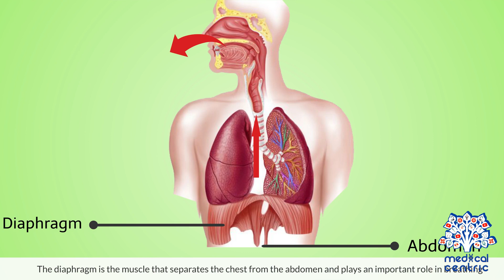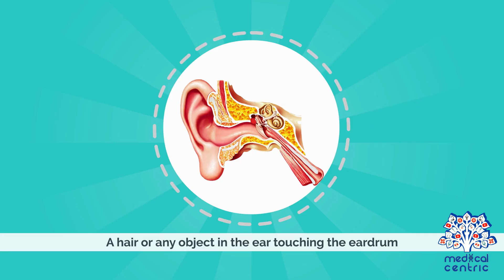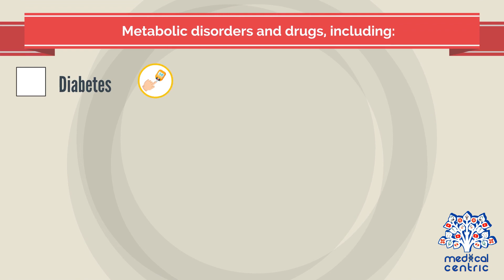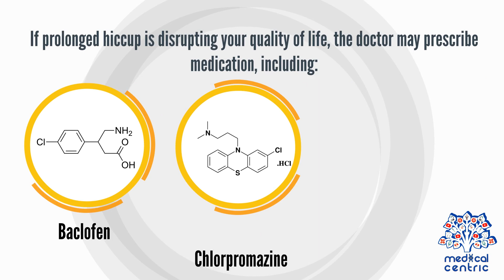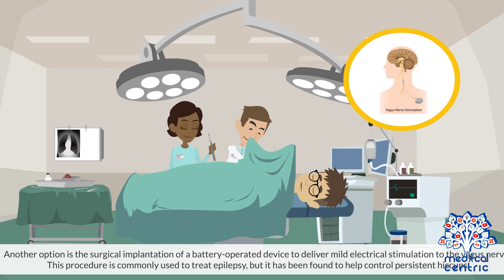Hiccup, Causes, Signs and Symptoms, Diagnosis and Treatment.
Chapters

0:00 Introduction
0:51 Causes of Hiccups
2:22 Symptoms of Hiccups
2:41 Diagnosis of Hiccups
3:39 Treatment of Hiccups

A hiccup (also spelled hiccough) is an involuntary contraction (myoclonic jerk) of the diaphragm that may repeat several times per minute. The hiccup is an involuntary action involving a reflex arc.[1] Once triggered, the reflex causes a strong contraction of the diaphragm followed about a quarter of a second later by closure of the vocal cords, which results in the "hic" sound.

Hiccups may occur individually, or they may occur in bouts. The rhythm of the hiccup, or the time between hiccups, tends to be relatively constant. A bout of hiccups generally resolves itself without intervention, although many home remedies are often used to attempt to shorten the duration.[2] Medical treatment is occasionally necessary in cases of chronic hiccups.

A hiccup consists of a single or a series of breathing diaphragm spasms, of variable spacing and duration, and a brief (less than one half second), unexpected, shoulder, abdomen, throat, or full body tremor. Hiccups may present as an audible chirp, squeak, "hupp", or if controlled, a quick inhaling gasp, sigh, or sniff. They may also present as brief but distracting or painful interruptions in normal breathing, with sudden momentary pain of the throat, chest, or abdomen.